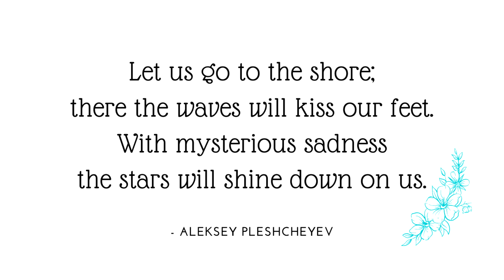TCHAIKOVSKY JUNE (Barcarolle) EASY PIANO | The Seasons SHEET MUSIC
This is my easy piano version of Tchaikovsky's piano piece, June (Barcarolle) from The Seasons, Op. 37a.  I made the solo piano sheet music easy to play by changing the key and simplifying both the right hand and the left hand.  The sheet music has complete suggested fingering and pedaling. Of course, you should use the fingering and pedaling that works best for you.